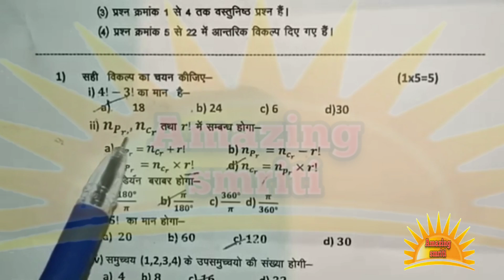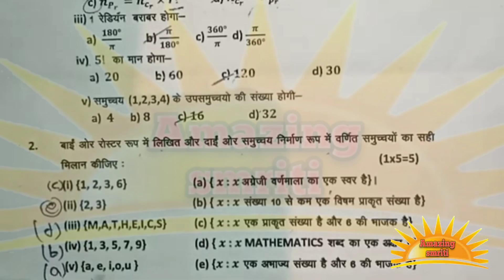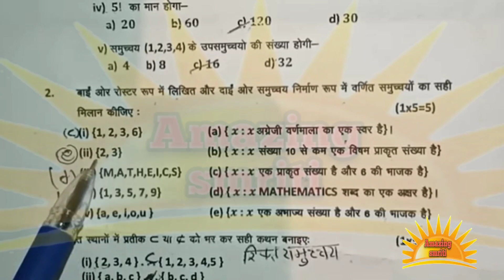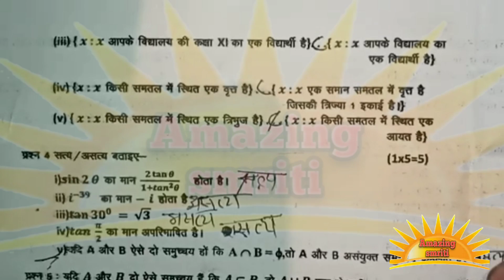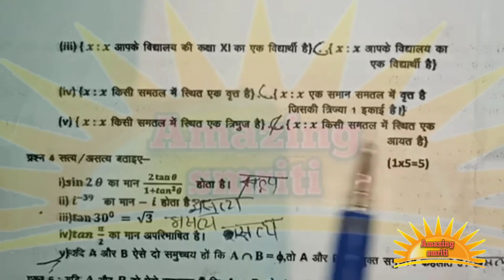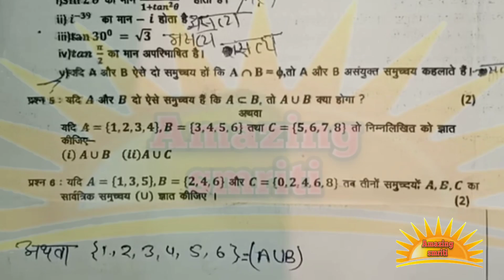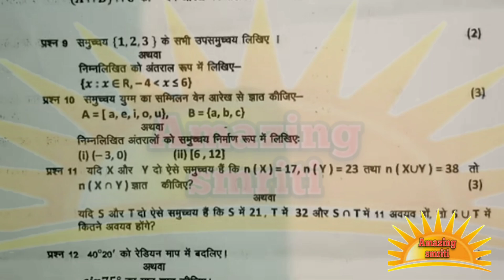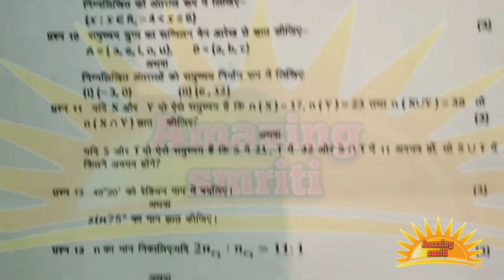कक्षा 11 गणित अर्धवार्षिक परीक्षा के वस्तुनिष्ठ प्रश्नों का हल 2021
AmazingSmriti कक्षा 11 गणित अर्धवार्षिक परीक्षा के वस्तुनिष्ठ प्रश्नों का हल 2021,paper, half yearly class 11th mathematics solution, solution of Mathematics Class 11 2021, kaksha 11 ka ardhvaarshik paper, ardhvaarshik paper kaksha gyarvi full solution 2021, kaksha 11 Vin ganit ka paper ardhvaarshik 2001 k, Garmi ganit ka paper 2021 Haridwar se pura huल, kaksha 11 Vin ganit ardhvaarshik paper 2021